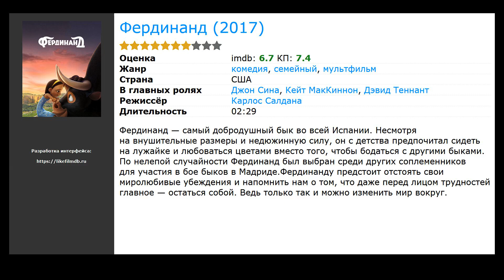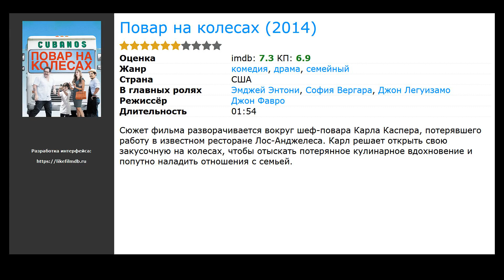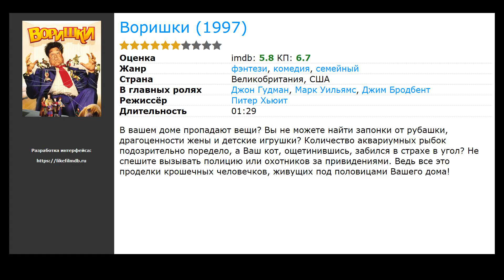Фильмы семейные про кухню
Список лучших фильмов семейных про кухню, отобранных посетителями нашего сайта:

00:00 Вступление
00:10 Фердинанд (2017) / жанр: семейный, комедия, мультфильм / в главных ролях: Джон Сина, Кейт МакКиннон, Дэвид Теннант
00:38 Повар на колесах (2014) / жанр: комедия, драма, семейный / в главных ролях: Эмджей Энтони, София Вергара, Джон Легуизамо
01:04 Пираты! Банда неудачников (2012) / жанр: мультфильм, комедия, приключения / в главных ролях: Хью Грант, Мартин Фриман, Имелда Стонтон
01:17 Полет красного надувного шарика (2007) / жанр: драма, семейный / в главных ролях: Жюльет Бинош, Ипполит Жирардо, Саймон Итеню
01:30 Рататуй (2007) / жанр: мультфильм, фэнтези, комедия / в главных ролях: Пэттон Освальт, Иэн Холм, Лу Романо
02:10 Ну что, приехали: Ремонт (2007) / жанр: драма, комедия, семейный / в главных ролях: Айс Кьюб, Ниа Лонг, Джон К. МакГинли
02:26 Воришки (1997) / жанр: фэнтези, комедия, семейный / в главных ролях: Джон Гудман, Марк Уильямс, Джим Бродбент